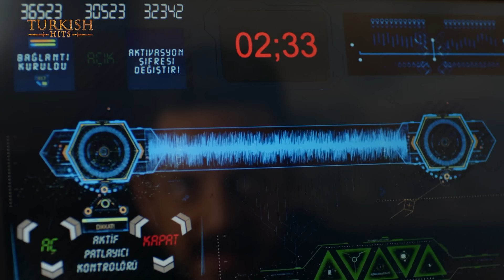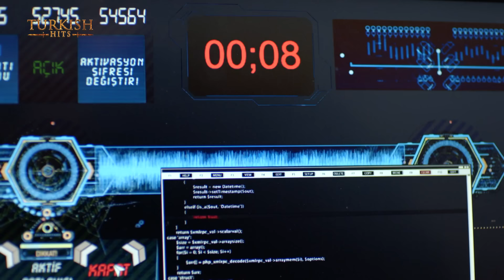Warrior Urdu Drama | EP31 | S3 | Turkish Hits Urdu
Warrior Series Kay Saath Zabardast Entertainment Kay Liye Ho Jayen Tayyar, Yay Drama Khas Tor Pe Urdu Zaban Main Dub Kiya Gaya Hai.
Warrior Eik Turk Suspense Series Hai Jis Main Action, Drama, Romance Aur Aik Muhabat Ki Kahani Hai, Jisay Aap Bhul Nahi Payen Gaay.
Kaghan Ki Kahani Ko Follow Karein Jab Woh Apnay Mulk Kay Liye Zindagi Kay Utar Charhao Se Lar Raha Hai Dosri Janib Aasia Is Ki Muhabat Kay Liye Ser Jhukaye Huway Hai.
Yay Apki Favorite Film Ki Tarhan Hai Jis Main Action, Suspense Aur Muhabat Shamil Hai.

"Get ready for the great entertainment with 'Warrior Drama' that has been especially dubbed in URDU language.
Warrior is a Turkish sensation that's got it all: action, drama, and a love story you won't forget. Follow Kaghan as he battles through life's ups and downs for his country, all while falling head over heels for Aasia, his love. It's like your favorite action movie mixed with a action, suspense and love

Published & Managed by "HASHTAG"